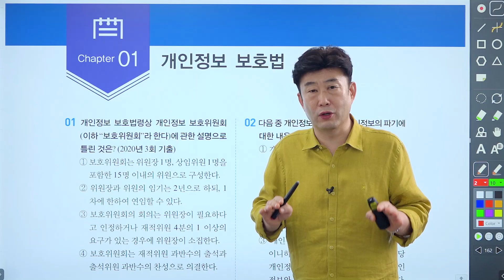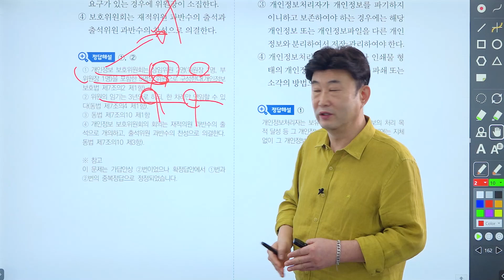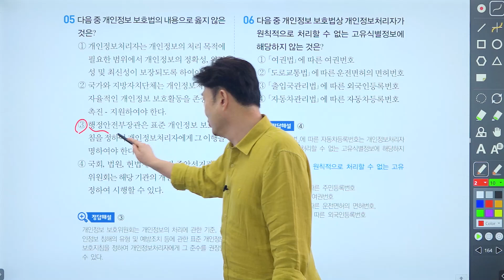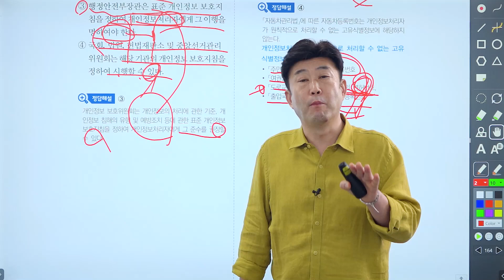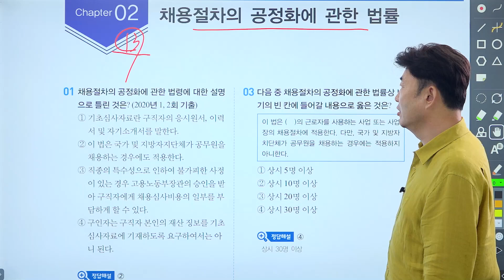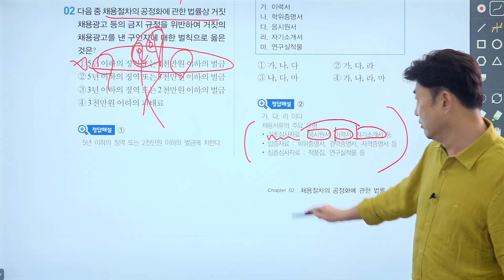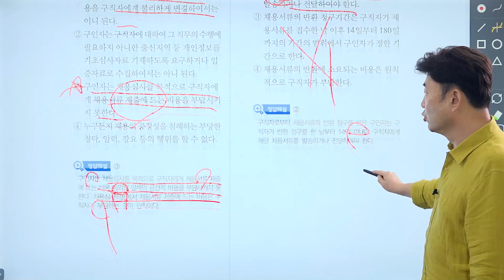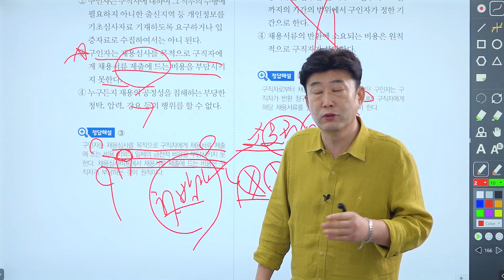직업상담사 2급 필기 노동관계법규 《제7강★완강★》 명품기본이론 [신규법령 문제풀이] 김덕희 교수